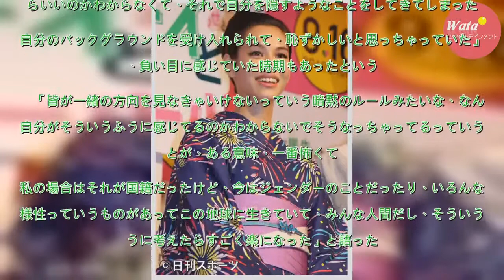水原希子、国籍「恥ずかしいと思っちゃっていた」 - 芸能 : 日刊スポーツ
モデルで女優の水原希子（２７）が、自身の国籍に関して「恥ずかしいと思っちゃっていた」と語った。　７日放送の日本テレビ系「ＮＥＷＳ　ＺＥＲＯ」にＶＴＲ出演。パルファン・クリスチャン・ディオールのビューティー・アジアン・アンバサダーに就任したことについて「（ＳＮＳで）割りと自分の意志をはっきり伝えてき...